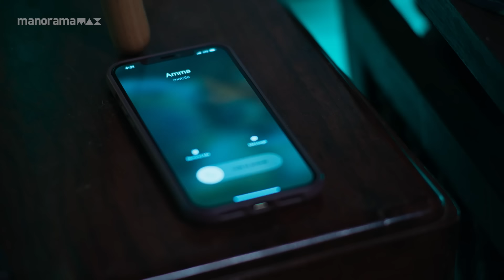Ep 135 | Kadhanayika | Narayani and Anoop are ready to leave the resort.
Balagopal, fearful of seeing Narayani, prepares to depart the resort. After Balagopal leaves, Anoop and Narayani decide to stay.